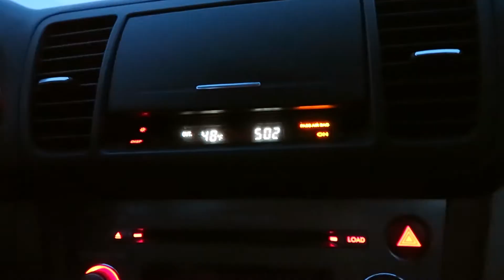BIG FAMILY CHANGES | BIRTH VLOG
What a crazy few weeks it has been! From Anna's first nights away from home to a new living room floor, the month of May has been anything but boring.

Thank you to all of our family and friends who have supported us during this crazy season of life. We hope to keep posting regular vlogs but it will depend on how easily our new addition blends into our little tribe.